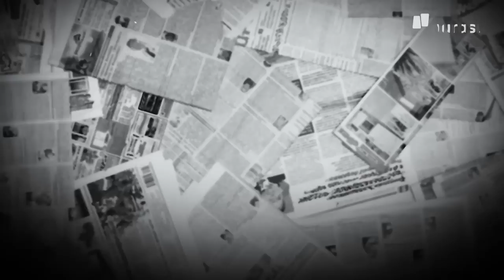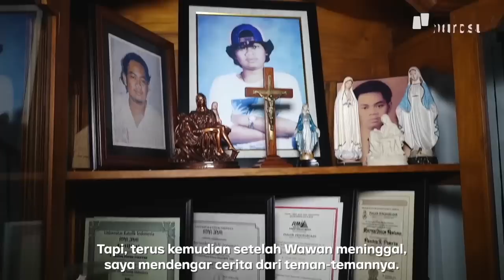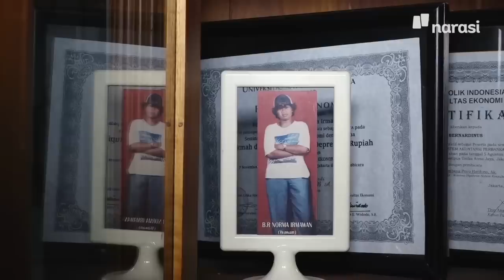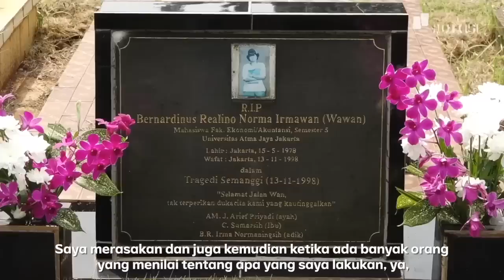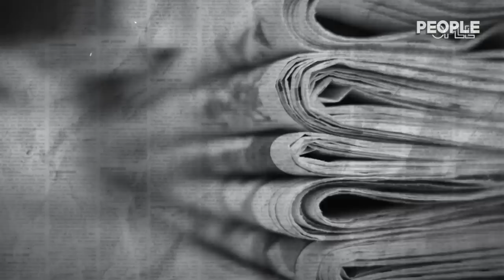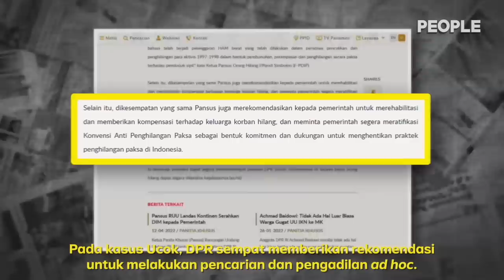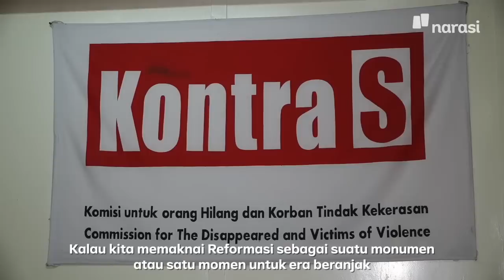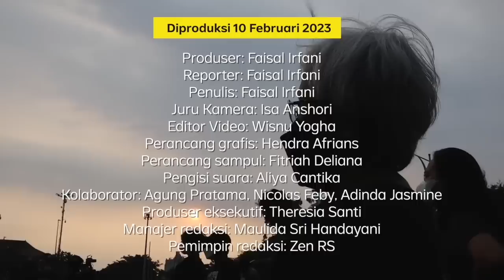Negara Menghilangkan Anggota Keluarga Mereka: Diculik & Ditembak | People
Kehilangan anak, bagi orangtua, atau sebaliknya, adalah luka mendalam yang sulit terobati. Bagi Sumarsih, Paian Siahaan, dan Wanma Yetti, luka itu terus mereka bawa dan telunjuk mengarah ke satu aktor: negara. Kehilangan anggota keluarga mereka tak lepas dari keterlibatan negara dalam pelanggaran HAM masa lalu. Bagaimana mereka bertahan dalam trauma?

(Narasi)